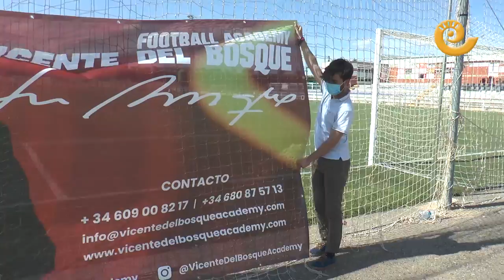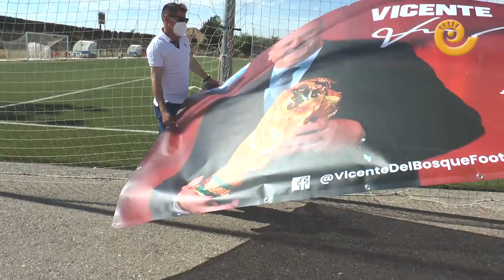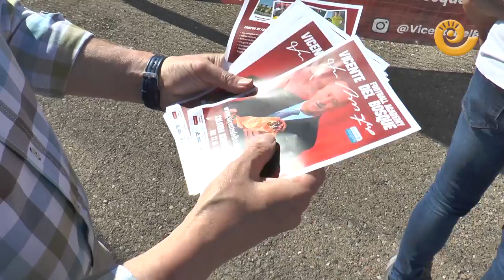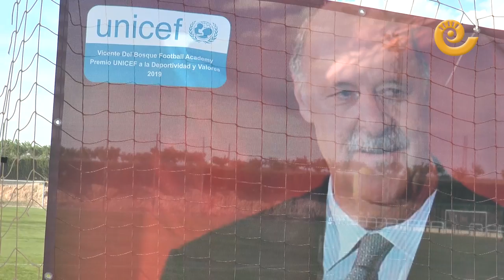Presentación Campus Fútbol Vicente del Bosque en Calanda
Calanda presenta el "Summer Camp 2021" un campus de fútbol de la academia de Vicente del Bosque. Se celebrará en el campo de fútbol calandino del 12 al 16 de julio. Una gran pancarta ya se ha colocado en las instalaciones deportivas del Calanda Club de Fútbol y todos los jóvenes de 6 a 16 años que quieran apuntarse pueden hacerlo en .